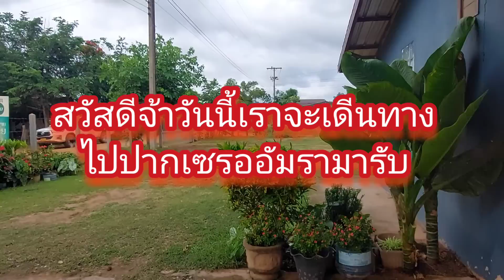วันนี้อัมราเปรี่ยนแผนลงปากเซแวะซื้อปิ้งไก่นาป่ง